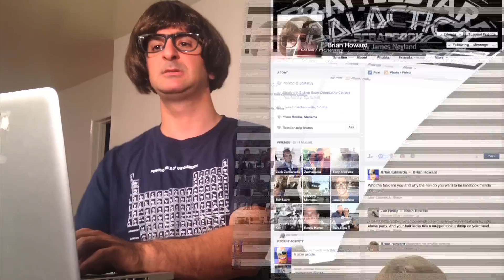Facebook Rant Guy (Starbucks)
Brian Howard goes on a Facebook rant about the long lines at Starbucks.